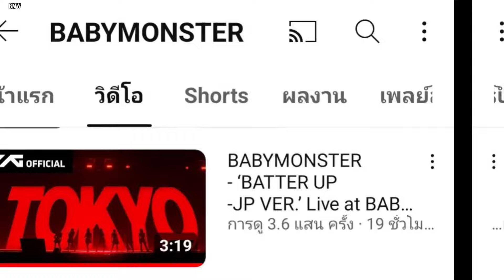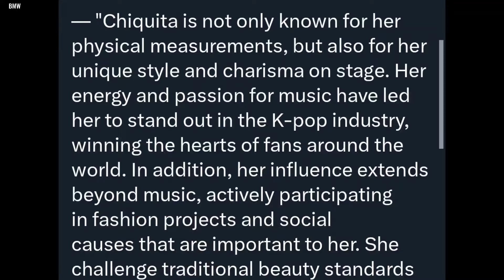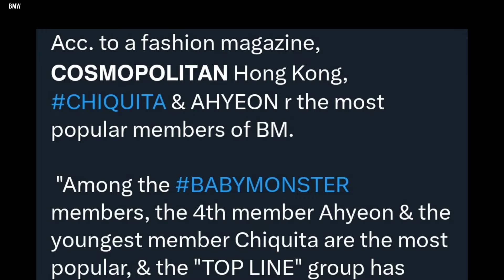เรื่องจริงทั้งนั้น!! Korea NEWS เขียนบทความอวยยศชิกิต้า-Cosmopolitan HK. ยกอาฮยอน&ชิกิต้า popularสุด